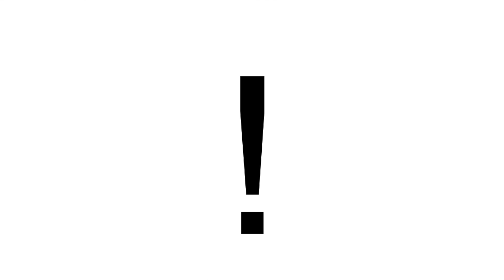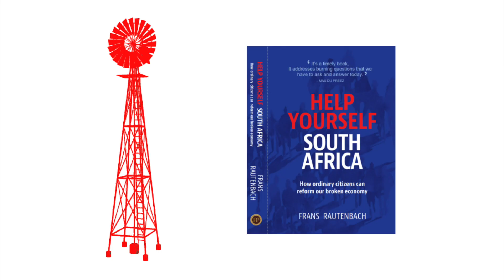The anatomy of reform | Etienne van Heerden Veldsoirée 2023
“We all have to take ownership,” says Frans Rautenbach, an advocate and the author of several books, the latest being Help yourself South Africa. In this lecture, delivered at the Etienne van Heerden Veldsoirée 2023, he highlights practical things that ordinary citizens can do to make South Africa work again.